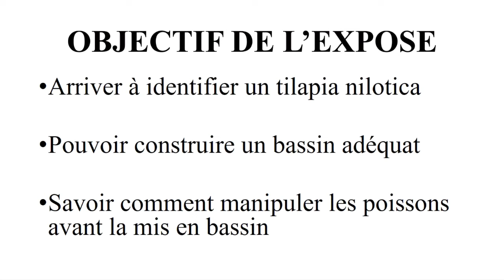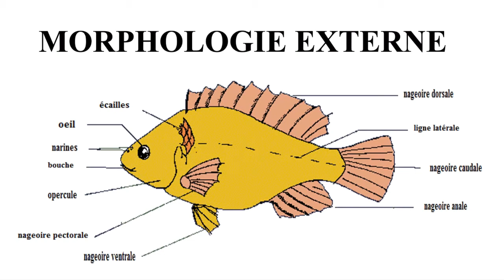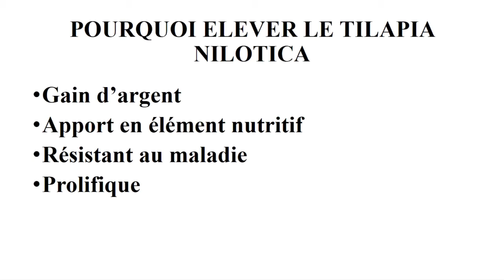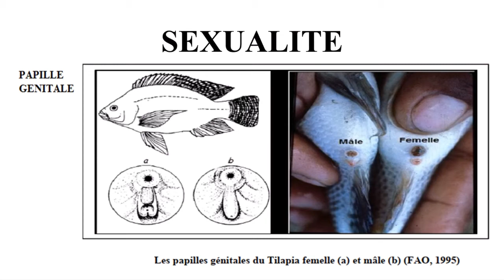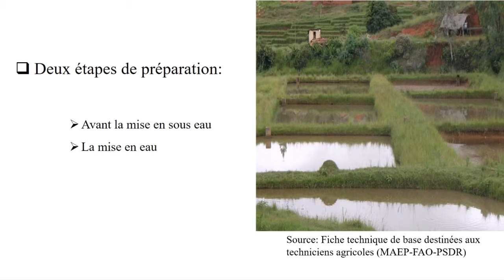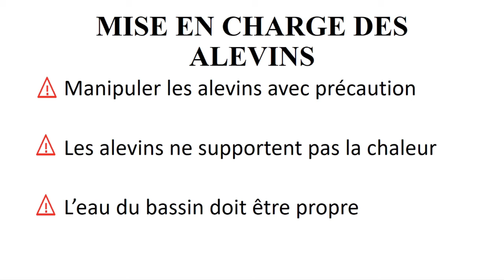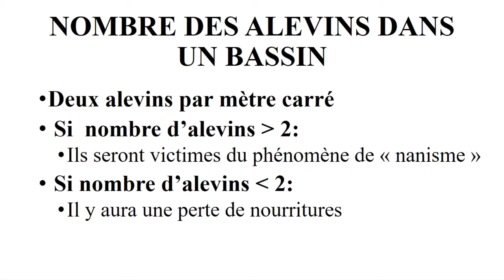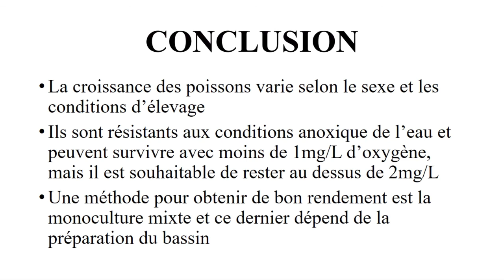Élevage de tilapia nilotica en monoculture mixte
Agriculture et élevage